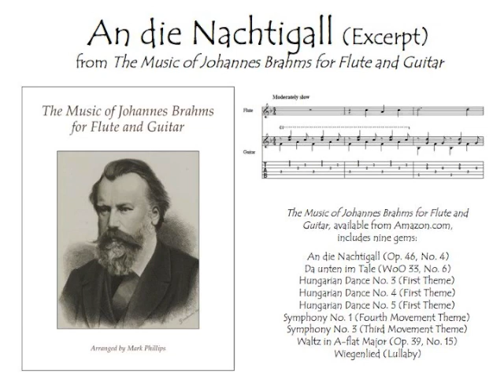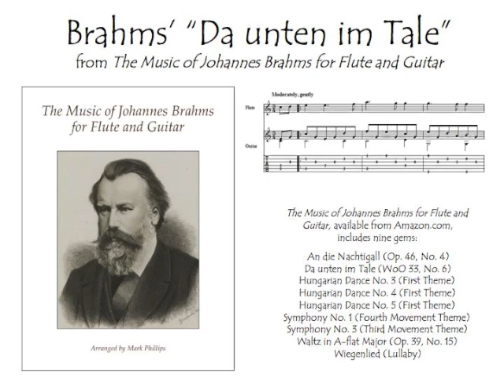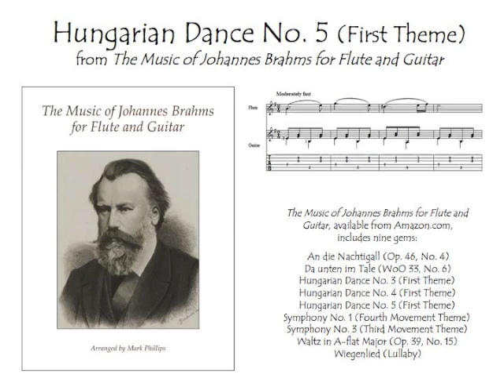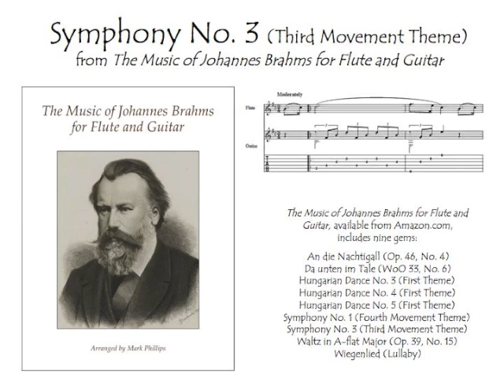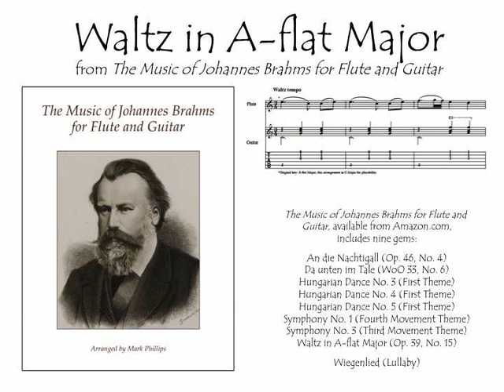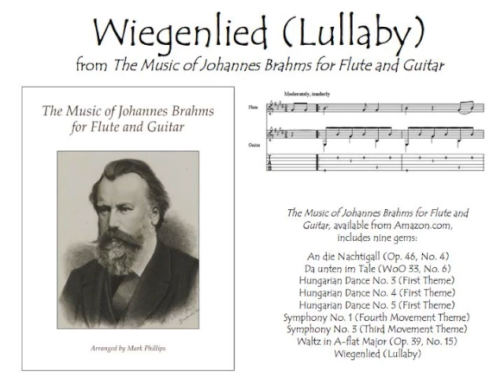The Music of Johannes Brahms for Flute and Guitar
All selections from the songbook "The Music of Johannes Brahms for Flute and Guitar,” arranged by Mark Phillips. Songbook available from Amazon.com. Individual selections available digitally from SheetMusicPlus.com or SheetMusicDirect.com.